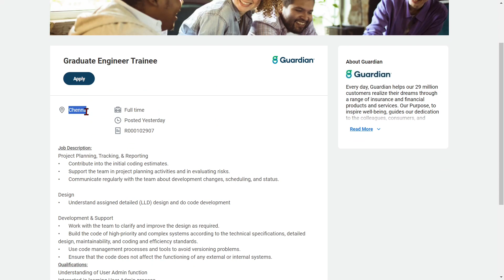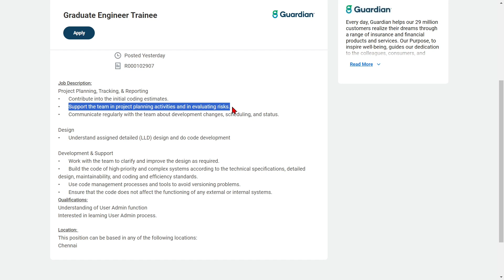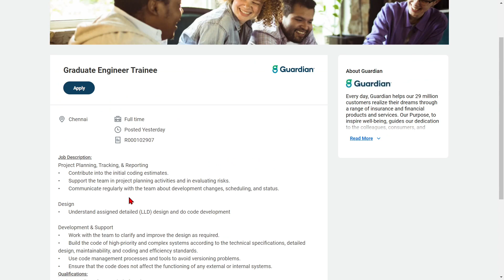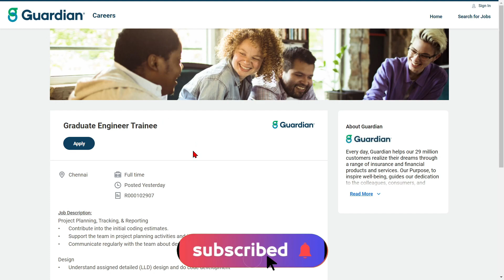Guardian Life is Hiring | Package ₹3.3 Lakhs | Freshers Eligible | Any Graduate | Latest Jobs 2023 🔥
Guardian Life  invites Application for the Post of Graduate Engineer  Trainee 🔥🔥🔥